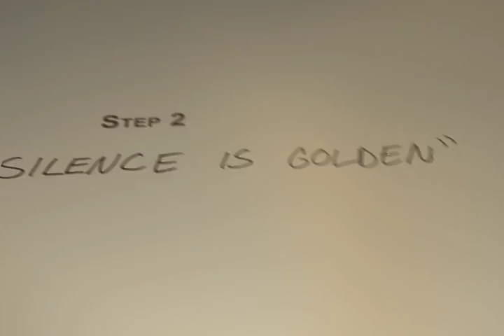How To Enjoy Depression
a mashup film for multimedia studio.